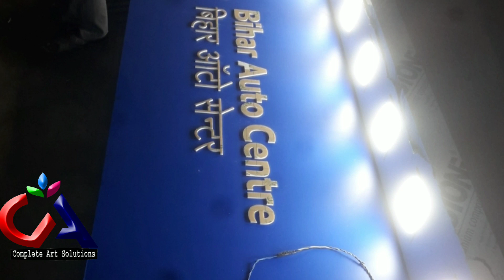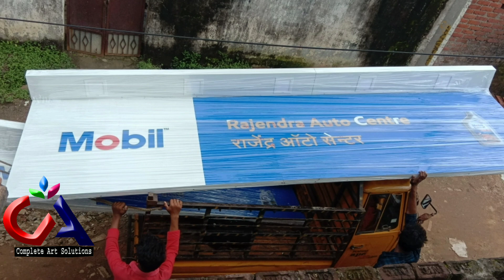Mobile ACP branding complete art Solutions